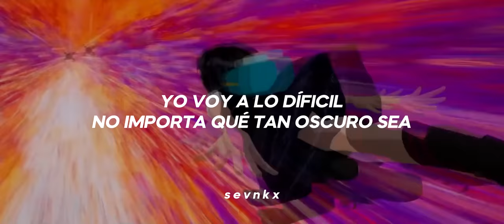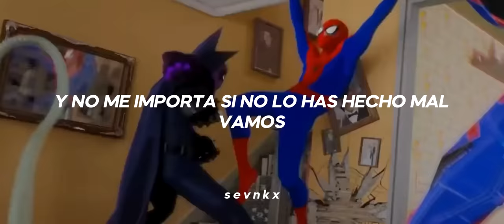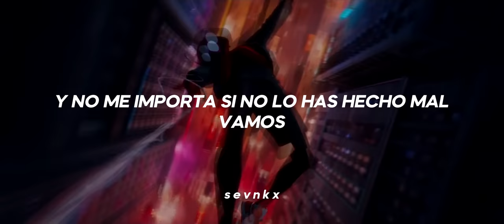What's Up Danger ; Blackway & Black Caviar | sub español - Spider-Man: Into the Spider-Verse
alto ost de la peli, tenía que hacerle video.